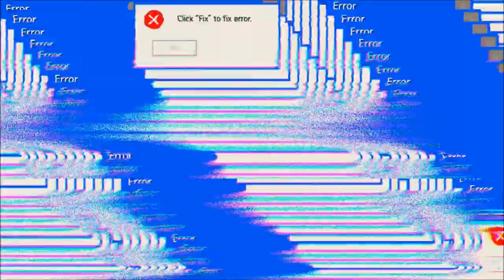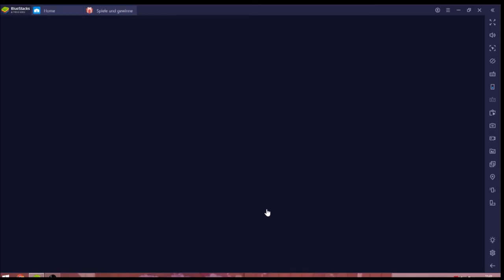Tap Titans 2 #22.05 JndT (BlueStacks)